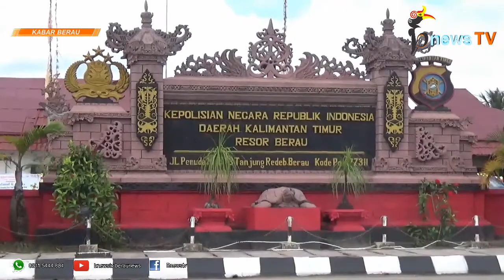Mantan Lurah Kena OTT